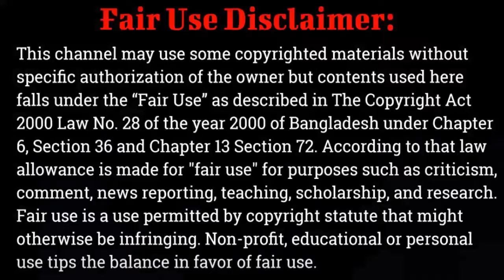কী দেখেছি তা বর্ণনা করার মতো না: মাহমুদুল্লাহ || বিমানবন্দরে সংক্ষিপ্ত সংবাদ সম্মেলন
Title: কী দেখেছি তা বর্ণনা করার মতো না: মাহমুদুল্লাহ || বিমানবন্দরে সংক্ষিপ্ত সংবাদ সম্মেলন ||Godhuli News BD

News Collected from BBC Bangla
ইস্টচার্চ হামলা: বাংলাদেশ ক্রিকেট দলের ক্যাপ্টেন মাহমুদুল্লাহ রিয়াদ - 'কী দেখেছি তা বর্ণনা করার মতো না'
নিউজিল্যান্ডের ক্রাইস্টচার্চ মসজিদে হামলার সময় অল্পের জন্য বেঁচে যাওয়া বাংলাদেশের ক্রিকেটাররা দেশে ফিরেছেন শনিবার রাতে।
ঢাকায় পৌঁছে বিমানবন্দরে সংক্ষিপ্ত এক সংবাদ সম্মেলনে নিজেদের অভিজ্ঞতার বিষয়ে বক্তব্য রাখেন বাংলাদেশের টেস্ট ক্রিকেট দলের অধিনায়ক মাহমুদুল্লাহ রিয়াদ।
ক্রিকেটাররা এখনো যে ট্রমার মধ্যে রয়েছেন সেটি তার বক্তব্যে উঠে আসে।
মাহমুদুল্লাহ বলেন, "এ বিষয় নিয়ে জানিনা কিভাবে শুরু করবো। শুধু বলবো যে আমরা খুব সৌভাগ্যবান।"
তিনি আরো বলেন, "আমি এটা বর্ণনা করতে পারবো না যে আমরা কিসের মধ্যে এখন আছি। আমরা কী দেখেছি-- এটা বর্ণনা করার মতো না।"
সেখানে দলের সদস্যদের নির্ঘুম রাত কেটেছে বলেও তিনি জানান, "সারারাত আমরা ঠিকমত ঘুমাতে পারিনি। রুমের মধ্যে যখন ছিলাম একটাই কথা ছিল যে আমরা কতটুকু ভাগ্যবান।"
তিনি আরও বলেন, এটা কারও কাম্য নয়। "নিউজিল্যান্ডের মতো দেশে এ ধরনের একটি ঘটনা ঘটেছে সেটি অপ্রত্যাশিত"।
মাহমুদুল্লাহ রিয়াদের বক্তব্য দেখতে পারেন. বিমানবন্দরে এরপর বক্তব্য রাখেন বাংলাদেশ ক্রিকেট বোর্ডের সভাপতি নাজমুল আহসান পাপন।
তিনি বলেন, "এত লম্বা জার্নি, তারা খুব ক্লান্ত। মানসিকভাবে অনেকেই ভেঙে পড়েছে। এখন ওদের সাথে কথা বলার কিছুই নেই। আমরা ওদের বলেছি, বাসায় যাও। সবকিছু বাদ দিয়ে ঠাণ্ডা মাথায় যেভাবে ভালো লাগে নিজেদের মত করে সময় কাটাও"।
গত শুক্রবার ক্রাইস্টচার্চে নামাজরত মুসুল্লিদের ওপর মসজিদে বন্দুকধারীর হামলায় ৪৯ জন নিহত হন। আহত হন অন্তত ৪৮ জন। হামলার সময় ঘটনাস্থলের ৫০ গজের মধ্যে ছিল বাংলাদেশের ক্রিকেটারদের একটি দল।
এরপর তারা সে স্থান থেকে নিরাপদে হোটেলে পৌঁছালেও, ঘটনার পর থেকে প্রচণ্ড ট্রমার মধ্যে সময় কাটতে থাকে ক্রিকেটারদের।
এরপর নিউজিল্যান্ডের সাথে শনিবারের টেস্ট ম্যাচ বাতিল করে বাংলাদেশ দলকে যত দ্রুত সম্ভব দেশে ফিরিয়ে আনার সিদ্ধান্ত হয় এবং শনিবার রাত পৌনে এগারোটা দিকে দেশে পৌঁছায় ক্রিকেট দল।
নিউজিল্যান্ড সফরে বাংলাদেশের টিম ম্যানেজার খালেদ মাসুদ পাইলট ঘটনার পর সেখান থেকে বলেন, "সবাই দেখেছে ঘটনাটি, এটা আমরা কখনোই চাই না, আমরা খুবই ভাগ্যবান। আমরা ১৭ জন ছিলাম, আমরা খুবই কাছে ছিলাম, ৫০ গজের মতো দূরে ছিলাম। আর তিন-চার মিনিট আগে মসজিদে গেলে দুর্ঘটনা ঘটে যেতো।"